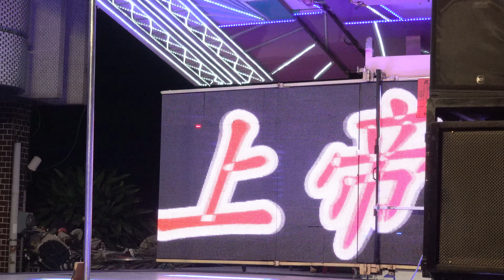關聖帝君李家爐主平安福宴(2)roreofos